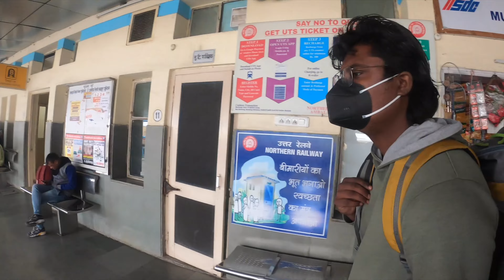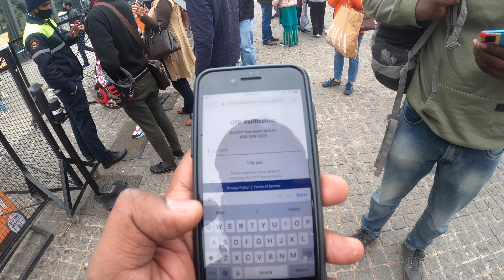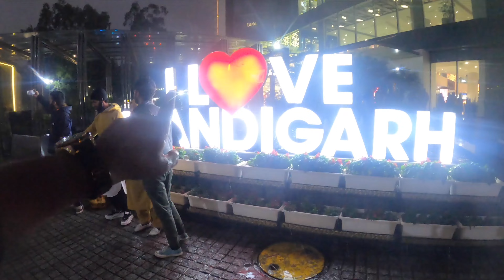EP :10 ഞങ്ങൾ കൊടുങ്കാറ്റിൽ കുടുങ്ങി| Heavy Storm wint at Chandigarh| Traveling in Chandigarh in Stom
My vlog is mainly capturing unfamiliar place. in the world. I have been an avid traveler all my life. My passion to travel and record them at the same time to be showcased made me start my own YouTube channel Niffin Vlogz .